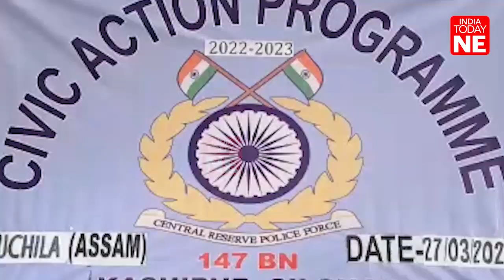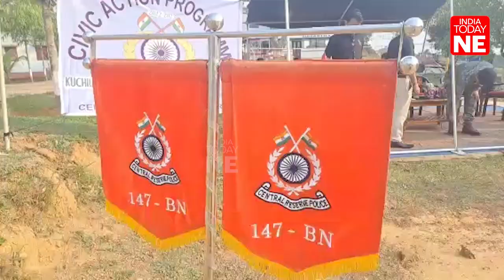Assam: CRPF distributes solar lamps to people under Civic Action Programme in Hailakandi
The Central Reserve Police Force (CRPF) on March 28 distributed solar lights to 74 poor people in the Hailakandi district of Assam under CRPF's Civic Action Programme, said an official.

As per the official, the solar lamps were distributed at the location of the delta company of CRPF's No. 147 Battalion at Kuchila in Hailakandi district to 74 people.